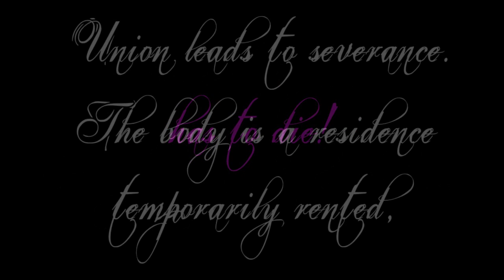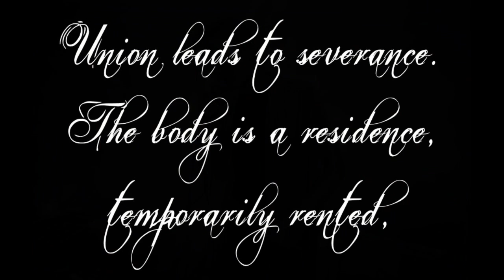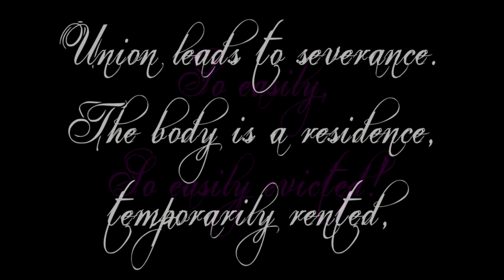Linea Aspera - Eviction (With Lyrics)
This is a glorious record by a wonderful Coldwave band called Linea Aspera from their self titled album(EP). Unfortunately, this band died somewhere in 2013 but the artist, Zoe Zanias, has formed a new band called '"Keluar" and they're still going strong. Bear in mind that all rights to this record go to the artist herself, Zoe Zanias and the record label alongside. That being said, Support the artist and enjoy this outstanding musical art!